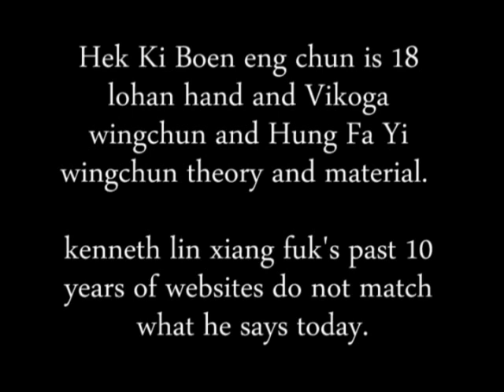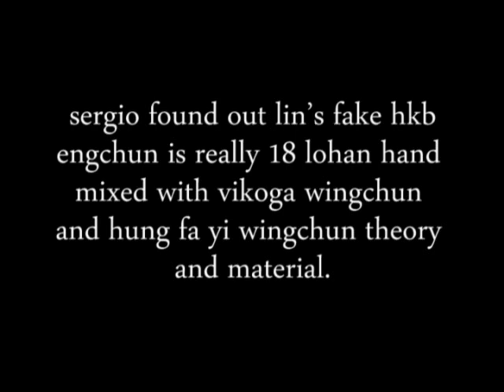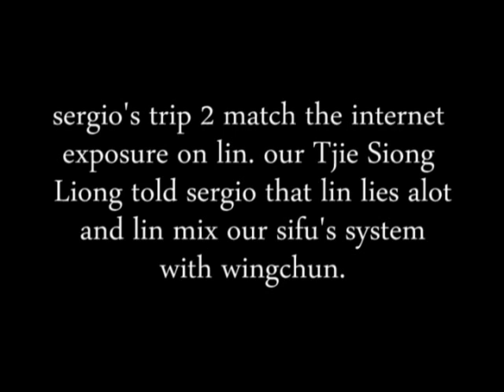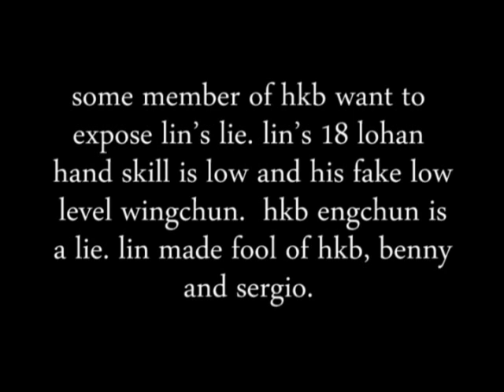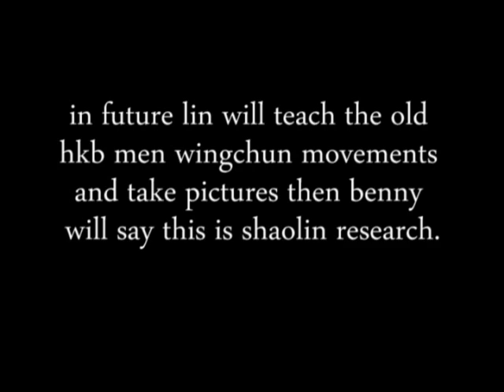inside kenneth lin hkb scandle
scandle inside hkb.  fake hek ki boen eng chun.